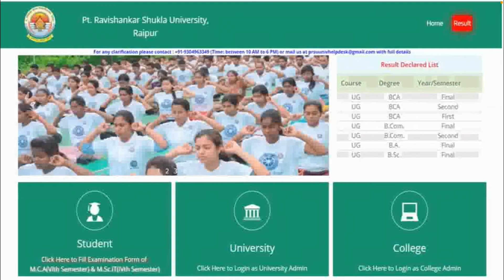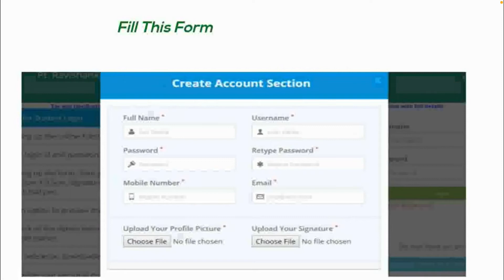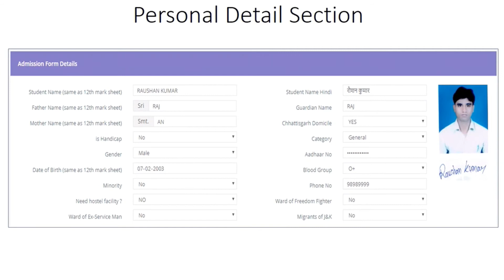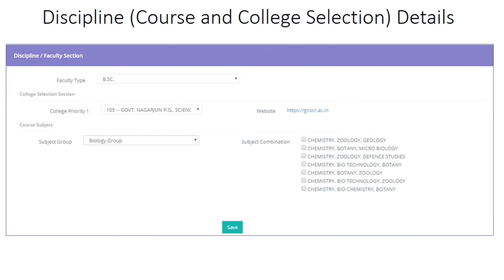ऐसे भरे रविवि का ऑनलाइन अड्मिशन फ़ॉर्म | PRSU ADMISSION FORM 2021 KAISE BHARE | PRSU ADDMISSION 2021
About this video:
Hello dosto Mai hu Ram Verma aur is video me apko pandit Ravishankar university ka admission form 2021 kaise bhara jata hai bataya gaya hai ummid hai apko video pasand aayegi

My laptop
My camera
My mobile phone
My tripod
My mic
My trimmer

                                       धन्यवाद !

Topic explained:
1) CG LATEST NEWS TODAY |
2) CG EDUCATION NEWS  |
3) CHHATTISGARH NEWS |
4) CHHATTISGARH HINDI NEWS |
5) CHHATTISGARH LATEST NEWS |
6) CHHATTISGARH LATEST HINDI NEWS |
7) CHHATTISGARH TODAY NEWS |
8) CHHATTISGARH NEWS IN HINDI |
9) CG NEWS |
10) CG HINDI NEWS |
11) CHHATTISGARH NEWS TODAY |
12) CG LATEST NEWS |
13) CG LATEST HINDI NEWS |
14) CG COLLEGE EXAM NEWS 2021 |
15) CG UNIVERSITY EXAM NEWS TODAY |
16) CG SCHOOL NEWS |
17) CG SCHOOL 2021 |
18) CG COLLEGE NEWS |
19) PRSU NEWS TODAY   |
20) PRSU NEW UPDATE |
21) PRSU ADMISSION FORM 2021 |
22) PRSU ADMISSION 2021 |
23) PRSU ADMISSION |
24) PRSU FORM FILL 2021  |
25) PRSU EXAM FORM KAISE BHARE  |
26) RAVISHANKAR UNIVERSITY RAIPUR |
27) RAVISHANKAR UNIVERSITY RAIPUR ADMISSION FORM |
28) PT. RAVISHANKAR SHUKLA UNIVERSITY RAIPUR ADMISSION 2021 |
29) PT. RAVISHANKAR SHUKLA UNIVERSITY RAIPUR ADMISSION |
30) PANDIT RAVISHANKAR SHUKLA UNIVERSITY RAIPUR |